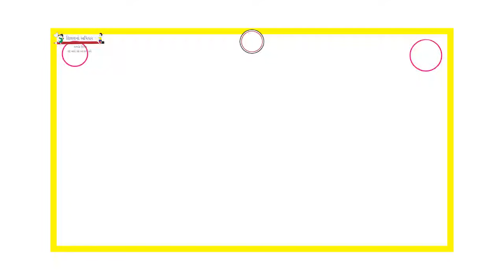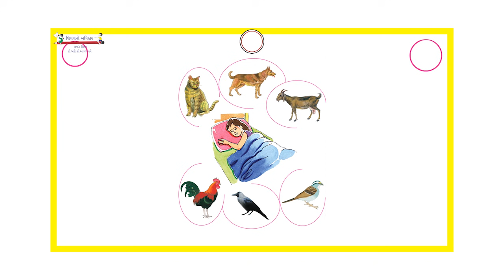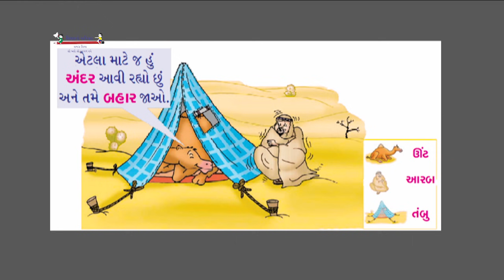STD-1 ગણિત | આકૃતિ અને સ્થાન (ભાગ-૧) | મનિષભાઈ 11 09 2021